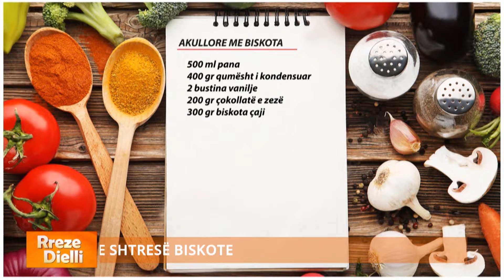Rreze Dielli - Akullore shtëpie me shtresë biskote, plot shije dhe me pak kosto nga zonja Albana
Akullore me shtresë biskote

500 ml pana
400 gr qumësht i kondensuar
2 bustina vanilje
200 gr çokollatë e zezë
300 gr biskota çaji

Rrahim panën e ftohtë me rrahës elektrik, shtojmë qumështin e kondensuar dhe vaniljen dhe i rrahim derisa të krijohet një masë homogjene. Më pas shtojmë çokollatën e grirë imët.

Vendosim në një tavë një membranë kuzhine duke lënë shumë pjesë jashtë nga anësoret. Shtrojmë shtresën e biskotave, përsipër kremin dhe sërish një shtresë biskota. E mbulojmë sipërfaqen e sipërme me membranën e kuzhinës dhe e vendosim akulloren me biskota në frigorifer në ngrirje për 4-5 orë.